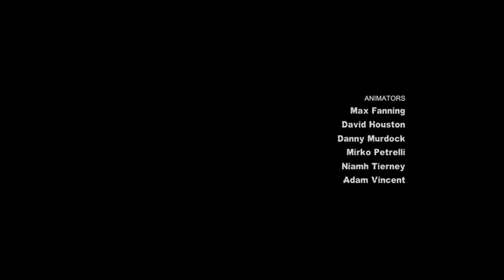Batman Arkham City #5